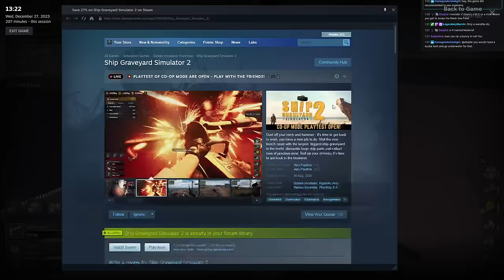Ship Graveyard Simulator 2 - Chevy & Mariner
A far superior sequel to the lukewarm Ship Graveyard Simulator has arrived, and it's really good.

► Bitcoin - 1QAzrHDqbiXjXaU84Cg93i2cPcEwcM68Xg